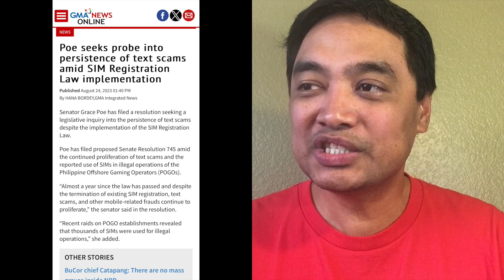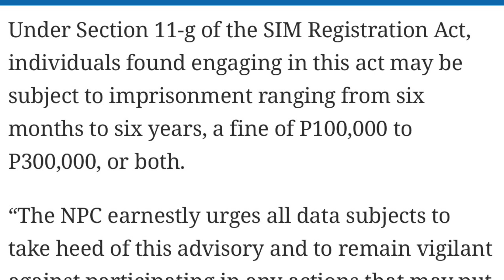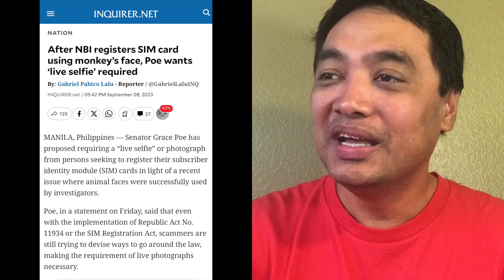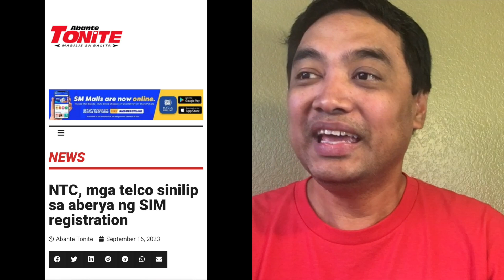Lalo pang lumala ang text scam at fraud. Simcard Registration law waepek sa mga scammers.